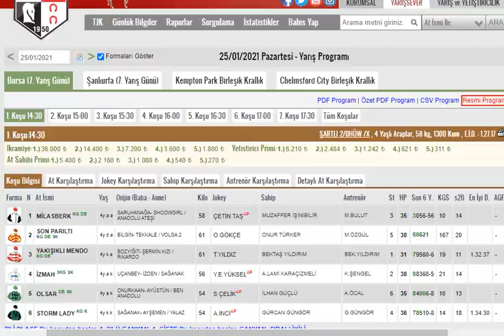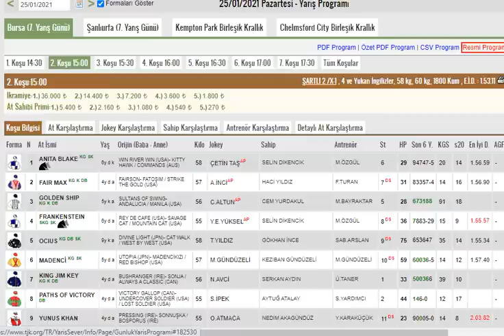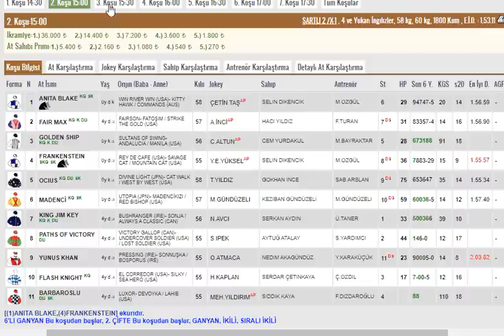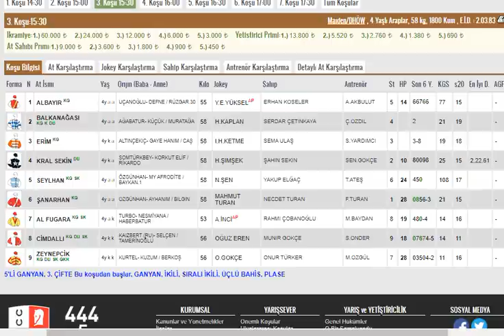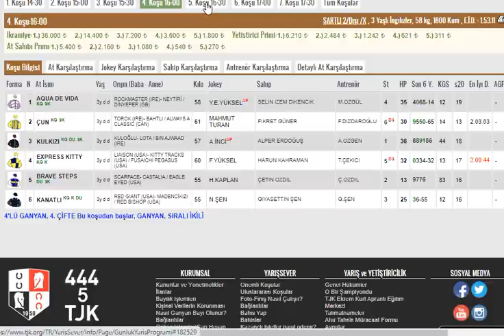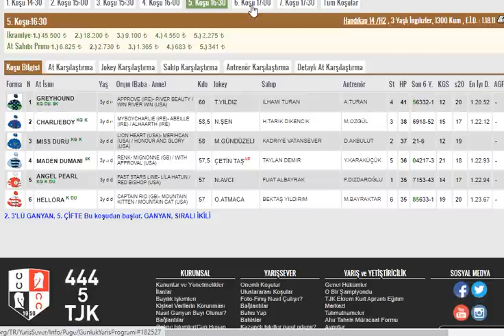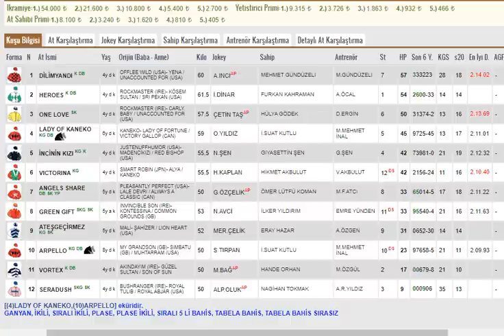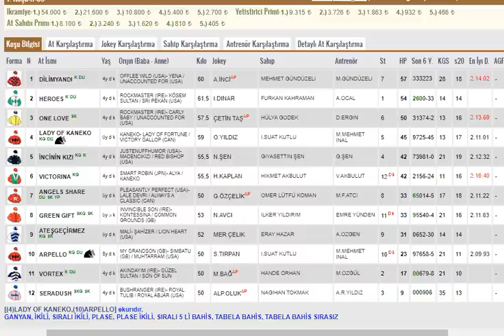25 OCAK 2021 BURSA ALTILI GANYAN TAHMİNLERİ VE ANALİZLERİ